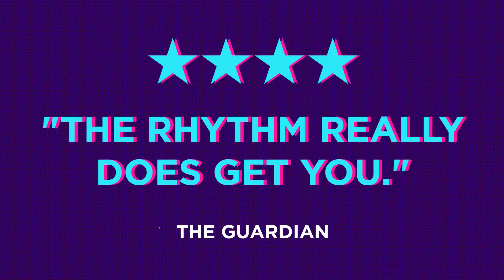On Your Feet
The Orchard Theatre, Dartford
MON 6 - SAT 11 APRIL

★★★★ ‘THE RHYTHM REALLY DOES GET YOU.’
Guardian

Direct from London and featuring many of the original West End cast, this ‘exhilarating extravaganza’ (Whatsonstage) is the inspiring true love story of Emilio and Gloria and charts their journey from its origins in Cuba, onto the streets of Miami and finally to international superstardom. Featuring all of their smash hits including ‘Rhythm Is Gonna Get You’, ‘Conga’, ‘Get On Your Feet’, ‘Don’t Want To Lose You Now’ ‘Dr.Beat’ and ‘1-2-3’.

Starring Philippa Stefani (RENT, In the Heights, Grease), as Gloria Estefan, George Ioannides (Annie, Mamma Mia!, An Officer and a Gentleman) as Emilio Estefan, Madalena Alberto (Evita, Cats, Les Misérables) as Gloria Fajardo and Karen Mann (Sister Act, Fiddler on the Roof, Sweeney Todd) as Consuelo.

Don’t miss this ‘glorious night out with Gloria’ (Daily Mail) at The Orchard Theatre!